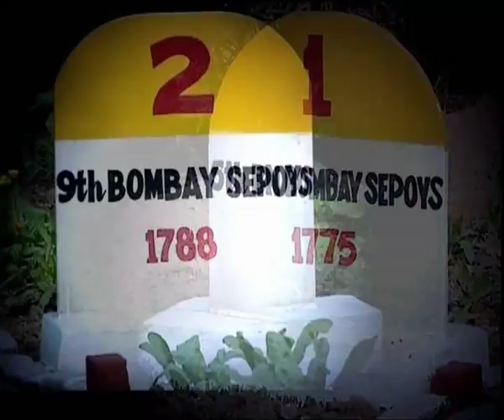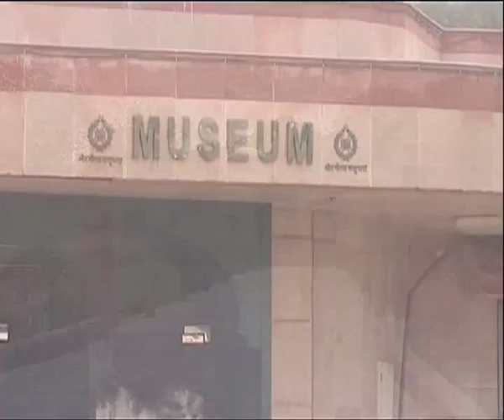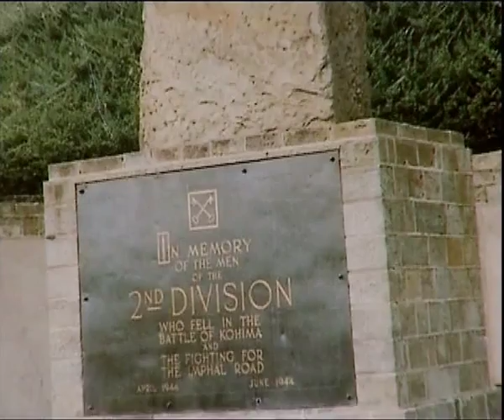Martial Traditions of the Indian Army (05.33 Mins.)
Second largest in the world, the Indian Army is known for its glorious history, valour, gallantry, discipline and grandeur. 'Martial traditions of the Indian Army' as the name suggests, takes the viewer through the traditions of the Indian Army, museums of different regiment, and memorial and award ceremonies at the Rashtrapati Bhavan. The film showcases unique footage of the exclusive dinner night in the officers mess, the lavish four-course meal indulged by the men in uniform; rare footage of army men practicing their regimental war cries, which are performed to keep the motivational level and create a bond within the fraternity.